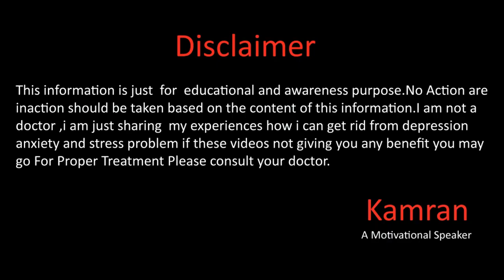Why Muslims In Depression And Anxiety Today In || اردو || हिंदी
Hope you will be doing fine there in this video we will talk about the muslim's today state why they are in depression and anxiety and what are the reasons behin them for more details please watch full video. and dont forget to subscribe our this channel.
Gmail
You Mar Write us email at
Kami_the_speaker
kami_speaker
Kamran